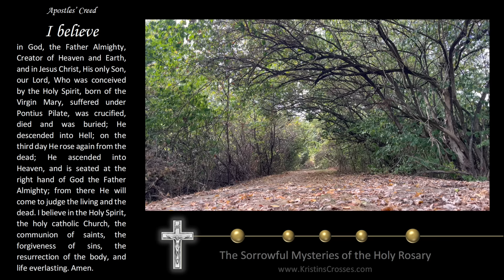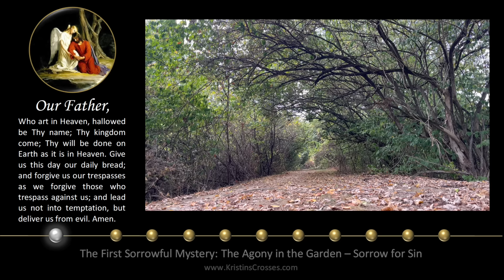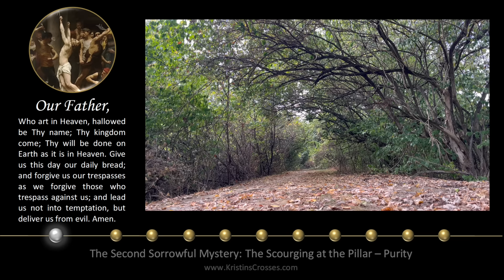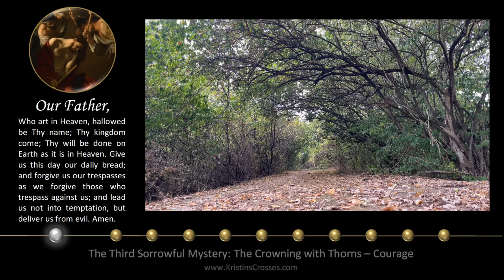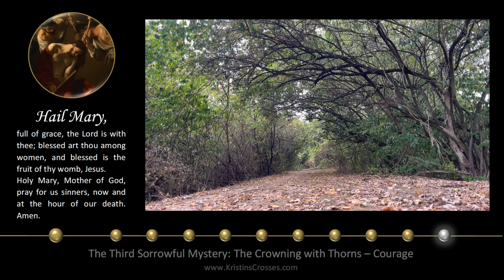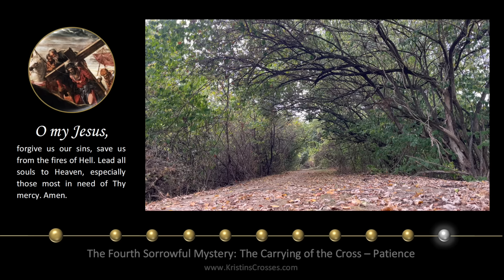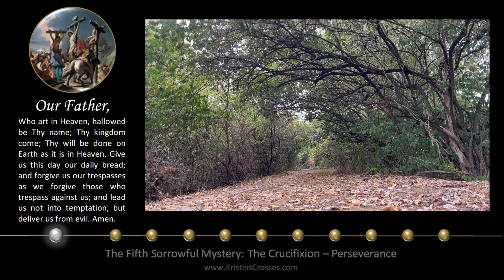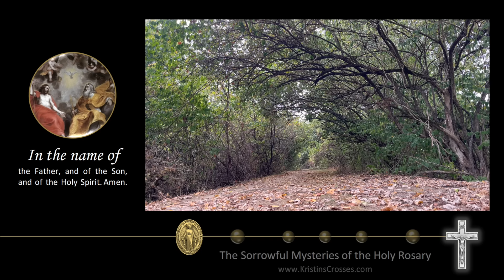Tuesday Rosary • Sorrowful Mysteries of the Rosary 💜 October 8, 2024 VIRTUAL ROSARY - MEDITATION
Today's Rosary - Tuesday, October 8, 2024.
On Tuesday's we pray the Sorrowful Mysteries of the Rosary.
▶️ Scenic Meditation: Path.

00:00 Today's Rosary 💜 The Sorrowful Mysteries
02:26 1️⃣ The Agony in the Garden
06:17 2️⃣ The Scourging at the Pillar
10:16 3️⃣ The Crowning with Thorns
14:04 4️⃣ The Carrying of the Cross
18:03 5️⃣ The Crucifixion